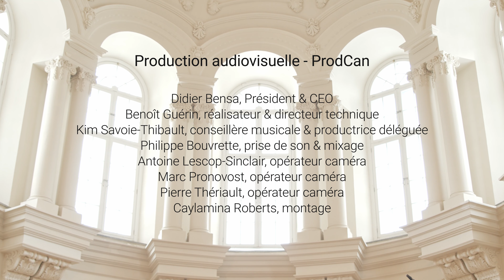Sandeep Bhagwati "...ces echos des éloignements éphémères..." NEM 2021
Sandeep Bhagwati "...ces echos des éloignements éphémères..." (... these echoes of ephemeral distancings...)

Comprovisation for large ensemble in a resonant space
Nouvel Ensemble Moderne Montréal
conductor:  Lorraine Vaillancourt

During the lockdowns of 2020/2021 I was in Zurich, where I knew almost no one. The Nouvelle Ensemble Moderne (NEM) Montréal reached out to me for an arrangement of a piece I had devised for them in 2008: “Racines Ephémères (Ephemeral Roots)” had been a 60-minute comprovisation score for 8 musicians moving through a resonant space (Festival Vienna Modern 2008). But for their virtual video concert, Normand asked me for three important modifications. Firstly: moving musicians would not be possible under Covid19-rules. Secondly, it should be for all 16 NEM musicians – so that all could partake in this rare gig during the pandemic. And thirdly, a shorter version – no one would watch a one-hour music video of new music.

Thus: less an arrangement of the 12-year-old score than a complete re-imagining of it. During the genesis of this work between August and December 2020, we were all distanced from each other: the musicians in the space, the audience from the musicians, and I – an ocean away from the musicians and their city.

I thus knew that I had to think about space and music in new ways – the real space of sound, the virtual space of the online experience but also the growing space between us humans – and this on every level – emotional, political, geographical. We move away from one another or are being moved apart – and all the time we yearn to be together again, to be in unison.

My composition takes one of the grandest unison scores ever written – Claude Vivier’s "…et je reverrai cette ville étrange…"(...and I will once again see this strange city ..") – as its point of departure: as my score evolves, the segments of Vivier’s unison drift apart, form new entities, are improvised upon, are scattered. When they are put together in a transformed and multiperspectival unison at the end, they express a hope that is similar to Viviers: he had promised himself to see a strange city once more in his lifetime. I hope that all our distances, old and new, may be just ephemeral, passing distractions – and that we can, one day in the future, be near to each other again, in spirit and in body.

The filming with the ensemble and Lorraine Vaillancourt as a playing conductor took place on February 15, 2021, in the old church of the Abbey of Oka – I had only been able to attend one Zoom rehearsal. But the musical and visual result made me very happy. After several online streamings for paying audiences, the NEM has now released this video for everyone.

Sandeep Bhagwati